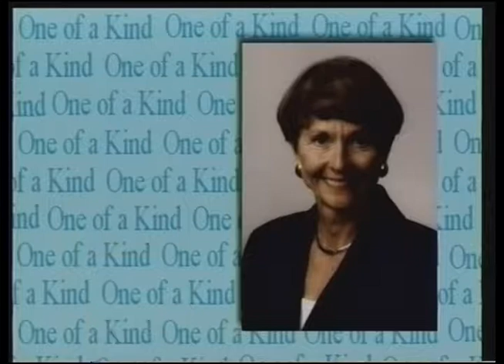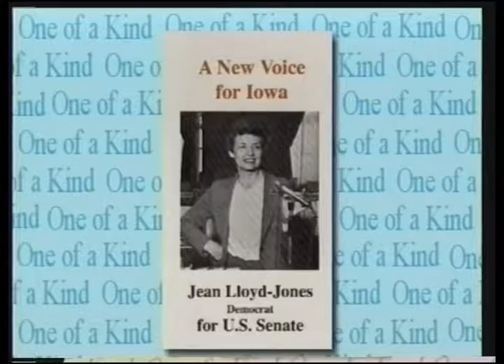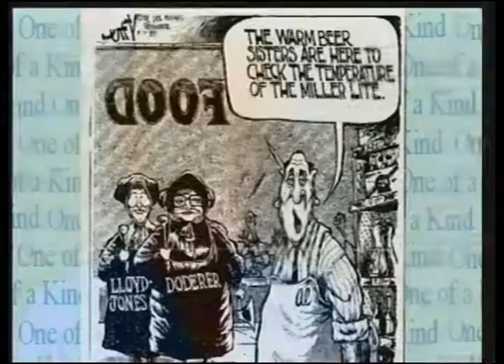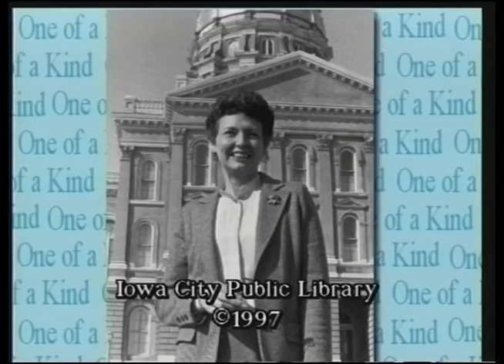One of a Kind: Jean Lloyd Jones